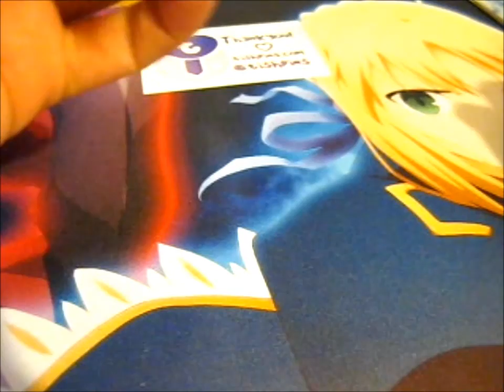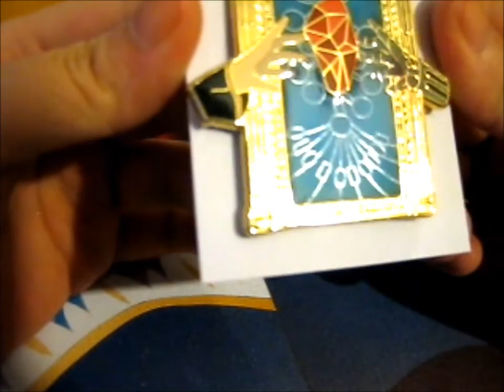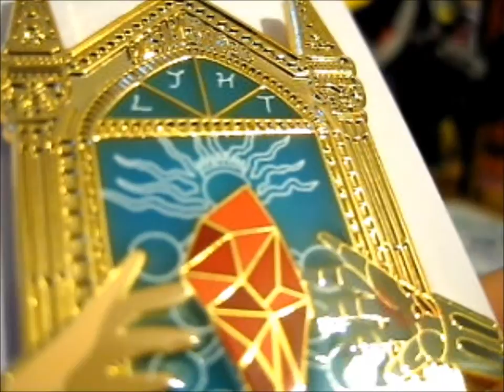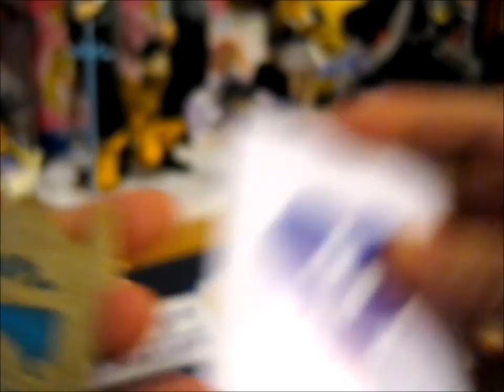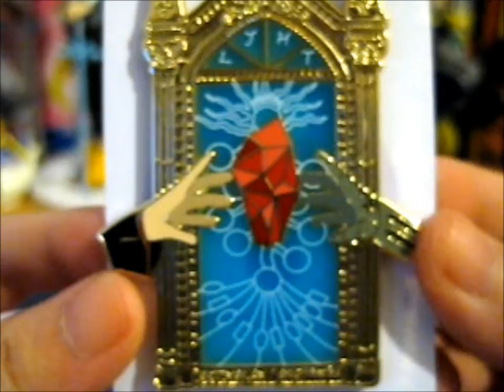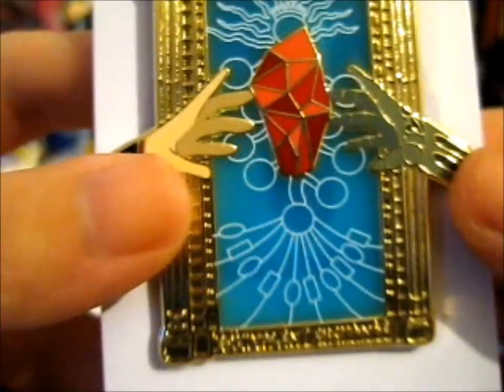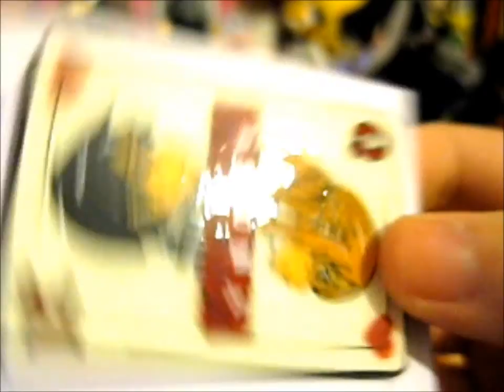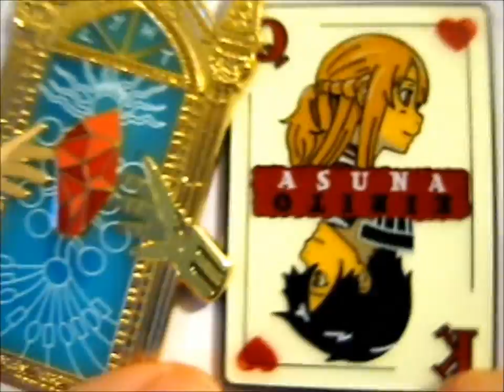HP X FMA & SAO Pins! ~ tishpins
Opening of: HP X FMA & SAO Pins! ~ tishpins

pfwvssj